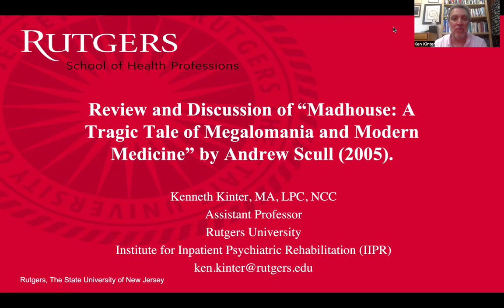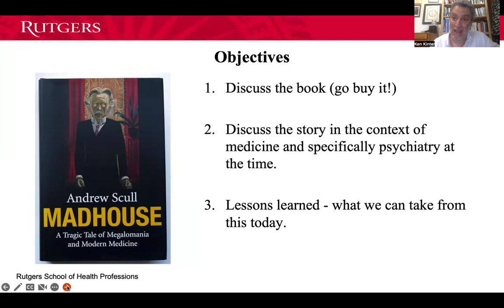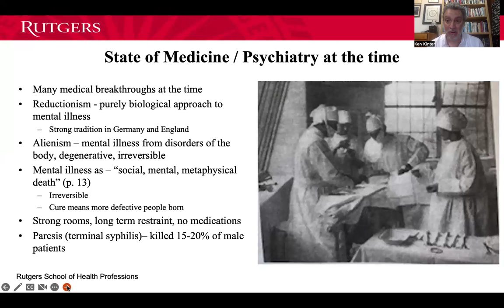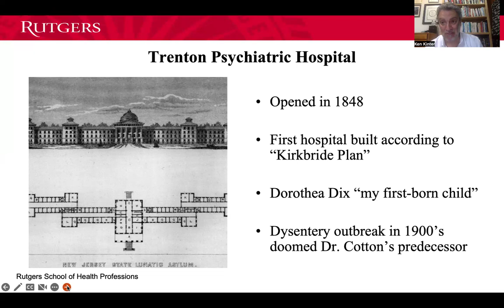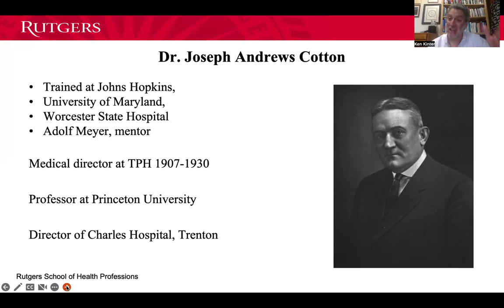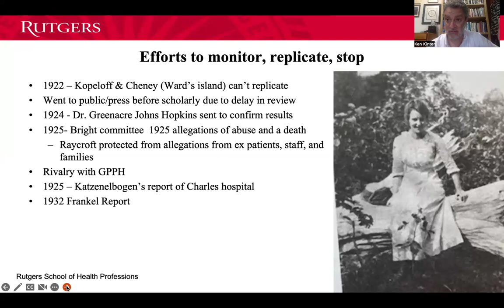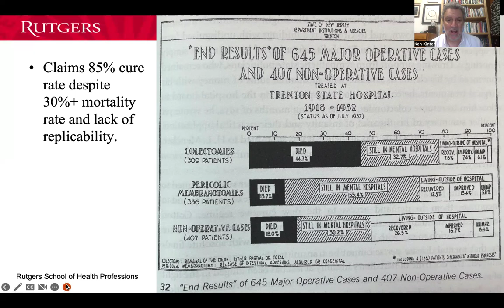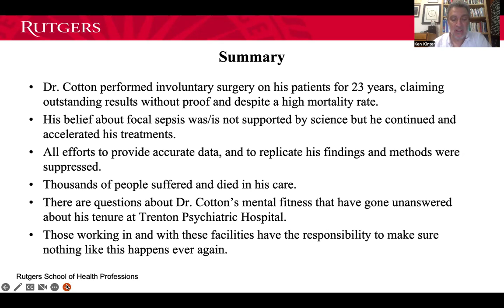Review and discussion of "Madhouse: A Tragic Tale of Megalomania and Modern Medicine" (Scull, 2005)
This 18-minute video summarizes the book and discusses how the story still has a message for people working in and with psychiatric hospitals some 100 years later. WARNING: the content of this video and book includes topics like involuntary surgery and the deaths of many patients and may be triggering.

The views and opinions expressed in this program are those of the speakers and do not necessarily reflect the views or positions of any entities they represent.  This training is not a substitute for treatment. If you are in crisis, please contact the national 988 lifeline for support.